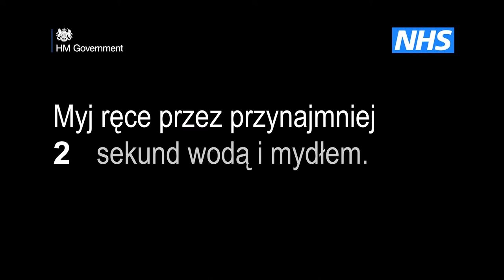Covid19 Hand washing - Polish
Ten film jest w języku polskim i zawiera informacje Instytutu Zdrowia Publicznego dotyczące ochrony siebie, innych oraz Narodowej Opieki Zdrowotnej przed koronawirusem.

Handwashing Advice

This short film contains advice from Public Health England about how you can help stop the spread of viruses, like coronavirus (COVID-19), by practising good respiratory and hand hygiene. This is a Public Health England film which has been translated into Polish.

The film advises everyone to:
Wash your hands more often than usual, for 20 seconds each time with soap and water or hand sanitiser, especially when you:
• Get home or into work
• Blow your nose, sneeze or cough
• Eat or handle food
For more guidance on stopping the spread of coronavirus please